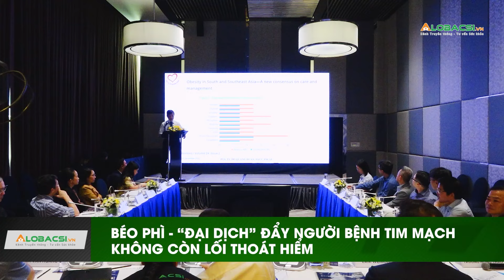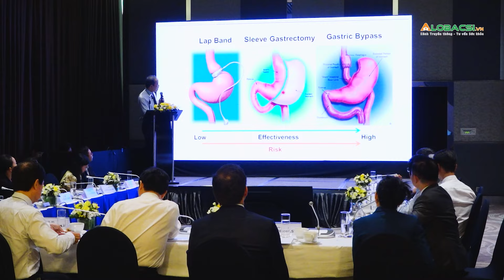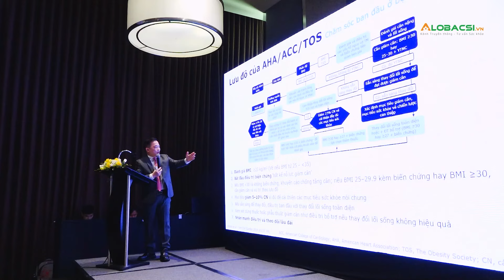Béo phì - “đại dịch” đẩy người bệnh tim mạch không còn lối thoát hiểm | Video AloBacsi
GS.TS.BS Trương Quang Bình - Chủ tịch Phân Hội Xơ vữa Động mạch Việt Nam: “Béo phì đã trở thành một đại dịch trong xã hội, tất cả các bệnh viện và các phòng mạch tư có số lượng bệnh nhân béo phì đến thăm khám tăng lên rất nhiều. Việc kiểm soát cân nặng hay giảm bớt kilogam cho bệnh nhân trở về mức thừa cân hay mức lý tưởng là điều rất khó khăn, vì có nhiều rào cản như: thiếu phương tiện hỗ trợ bệnh nhân trở về mức cân nặng bình thường”.